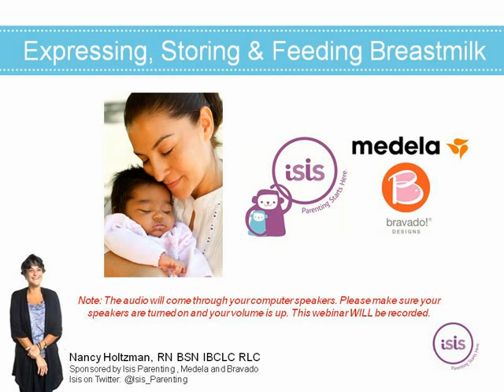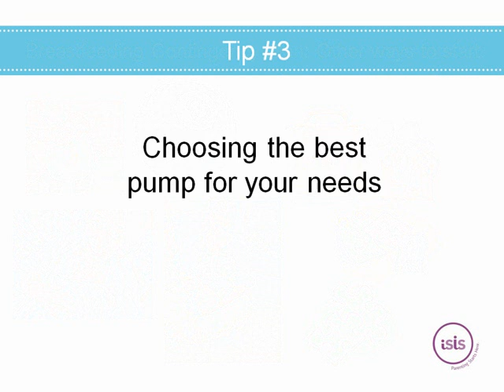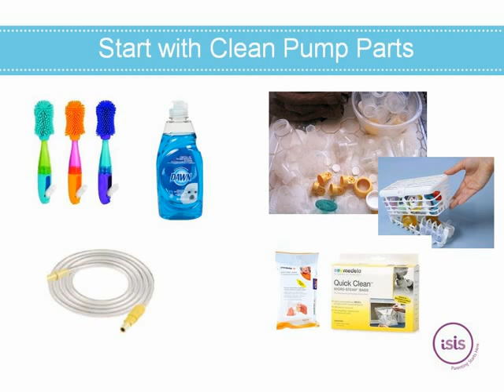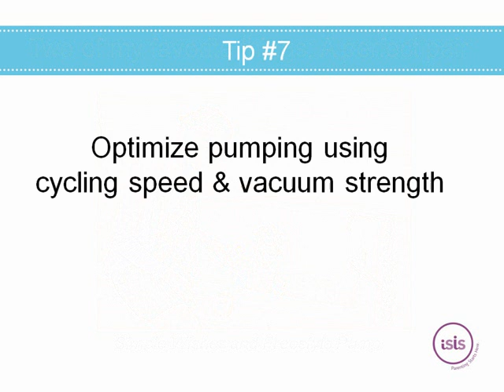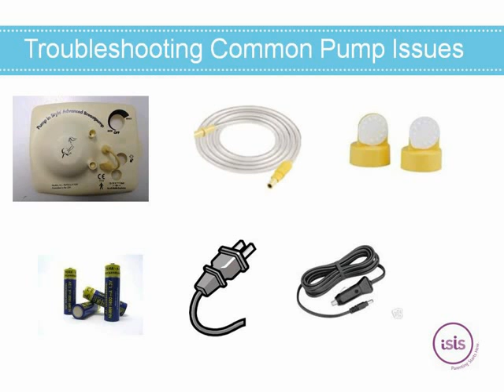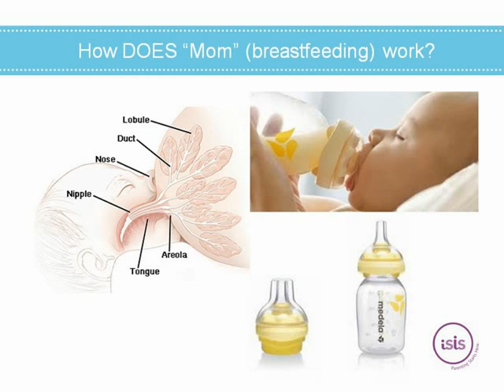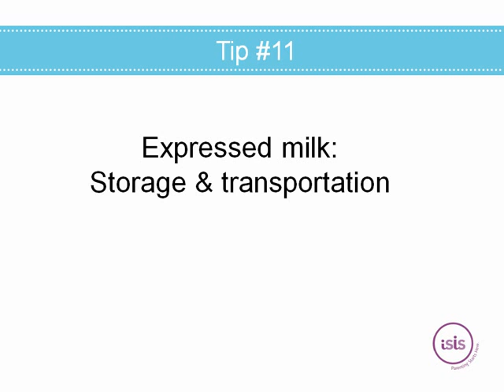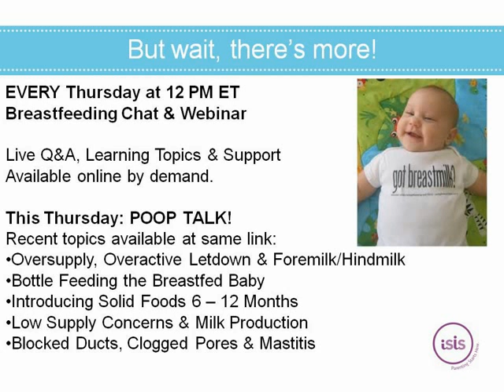Expressing, Storing & Feeding Breastmilk and Returning to Work | Isis Parenting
Expressing, Storing & Feeding Breastmilk and Returning to Work | Isis Parenting - 2012

Isis infant expert and IBCLC Nancy Holtzman leads this informative presentation on all things pumping. Learn how to get started and build up a "freezer stash" while breastfeeding, and current best practices for storing and feeding breastmilk. Nancy reviews common concerns and shares tips for maximizing your pumping output while streamlining the process at home and in the workplace.